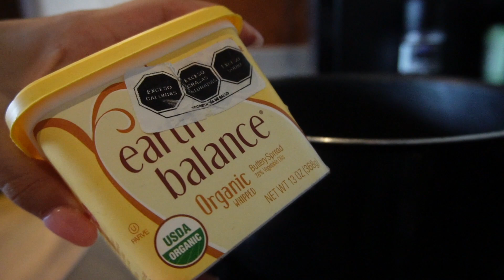FULL DAY OF EATING FEAR FOODS (ed recovery)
back with another video of me having fear foods !!! I am really loving getting back into these n hope y'all are loving them too. reminder that food is fuel xx